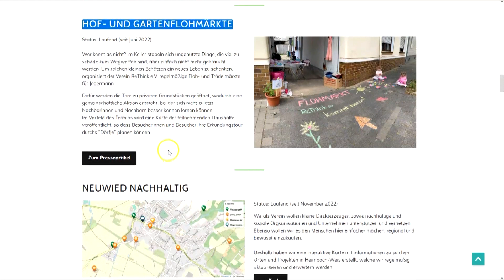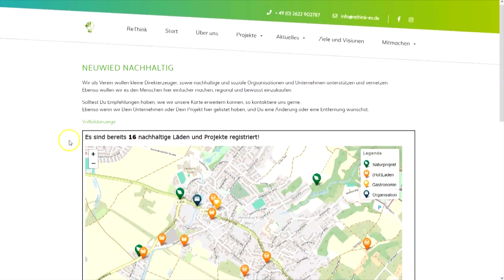Interaktives Verwaltungs-Tool - ReThink e.V. | Ideenwettbewerb Ehrenamt 4.0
In regelmäßigen Abständen werden in Neuwied/Heimbach-Weiß Hof- und Gartenmärkte veranstaltet, bei denen Anwohner und Anwohnerinnen Stände auf dem eigenen Grundstück aufstellen und gebrauchte Waren anbieten können.

Zu den teilnehmenden Haushalten sowie zur Erstellung einer interaktiven Karte zur einfachen Orientierung für Besuchende wurde ein Tool erstellt, welches diese Aufgaben unterstützt und teilautomatisiert. Dies reduziert den Arbeitsaufwand für die ehrenamtlichen Organisatorinnen und Organisatoren deutlich.